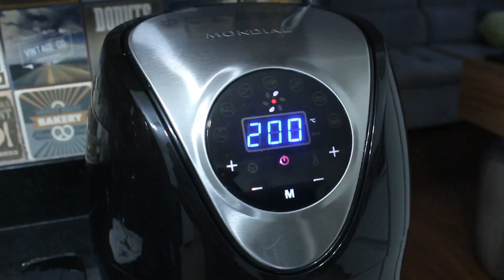MEU PRESENTE CHEGOU! ♥FIZ CANJIQUINHA SALGADA ♥ SAUDADES ... IMPACTO SENTIMENTAL E GASTRONOMIA ♥VLOG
♥Oi, pessoal!
No vlog de hoje compartilho a receita simples de canjiquinha salgada, não existe coisa melhor pra esquentar desse frio! Aqui eu amo comer ela com uma pimeninha! batemos um papo sobre impacto sentimental, como o alimento é importante. Fiz um almoço com sobrinha da geladeira, espero que gostem!

♥ Editor: Filmora.

Vem conhecer!